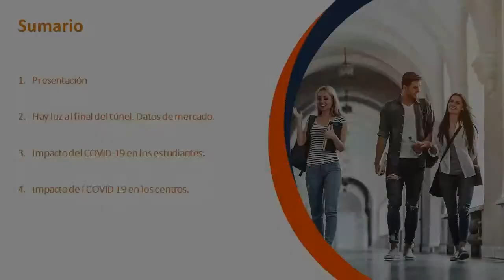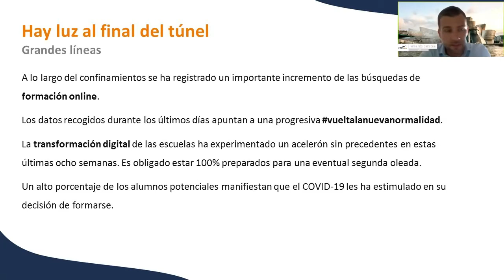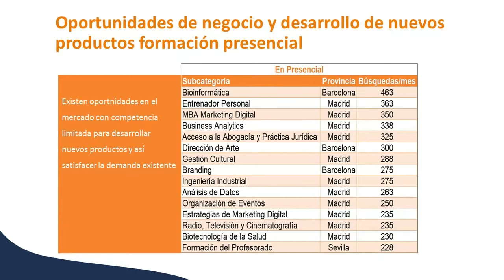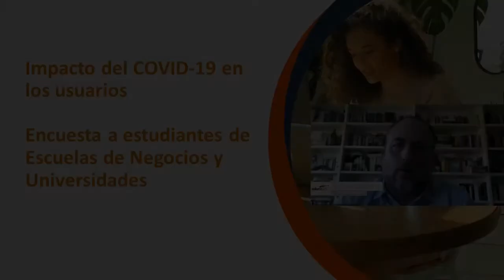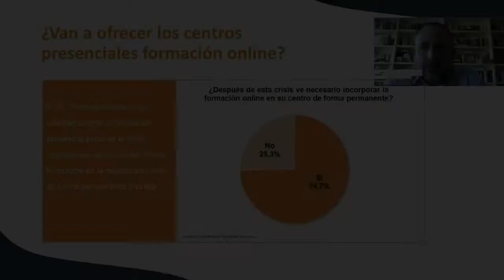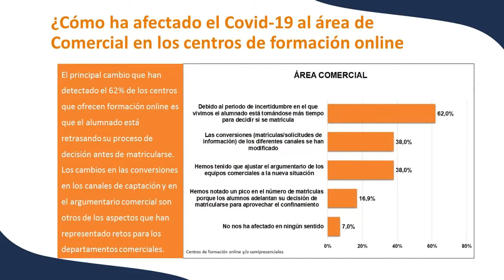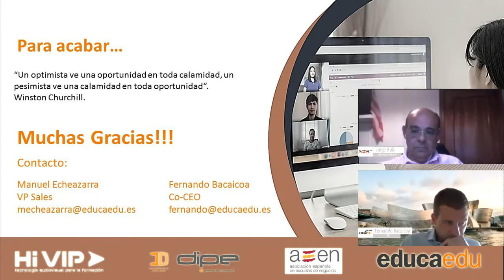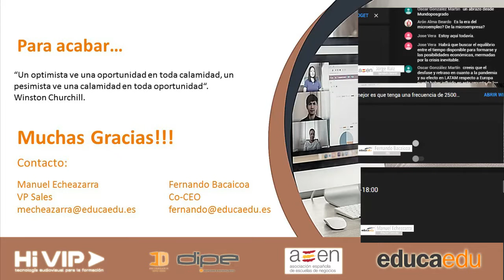Webinar: AEEN-Hay vida después del COVID19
Webinar gratuito desarrollado por AEEN, con la participación de EducaEdu en la que HiVIP ha colaborado con la transmisión.

El tema principal es tratar las prioridades para las escuelas de negocios en medio del panorama del COVID-19. Fernando Bacaicoa y Manuel Echeazarra, estarán para resolver todas las dudas.